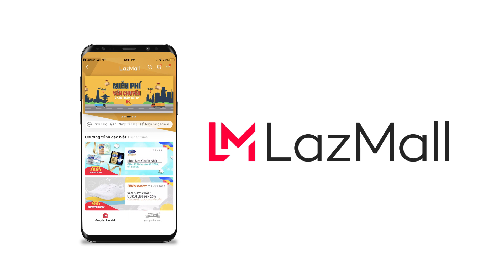LazMall - Kênh mua sắm hàng chính hãng mới của tập đoàn Lazada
Cùng trải nghiệm mua sắm đỉnh cao trên LazMall!